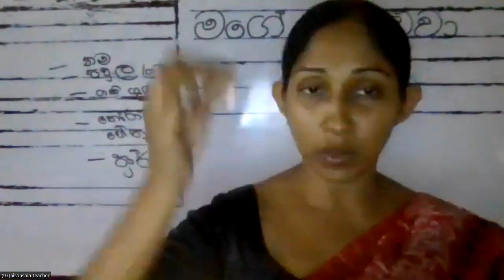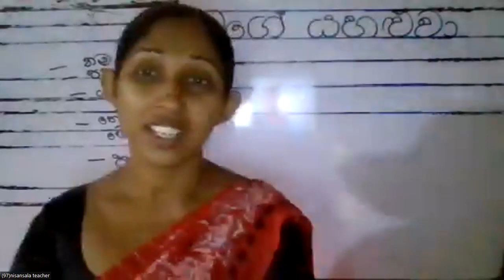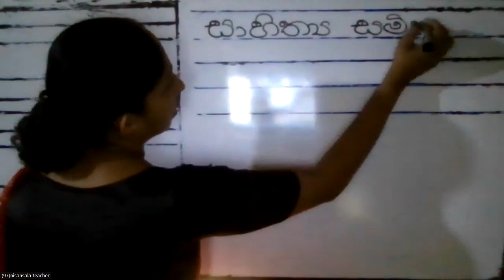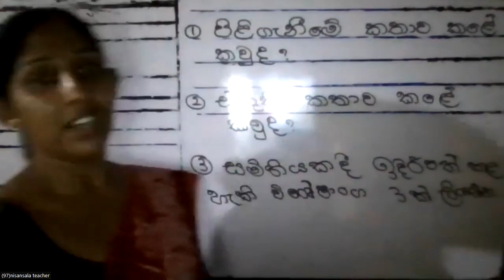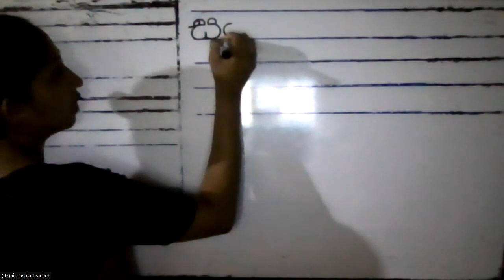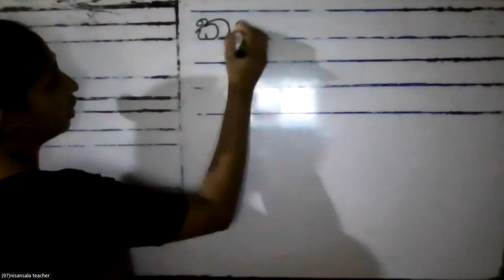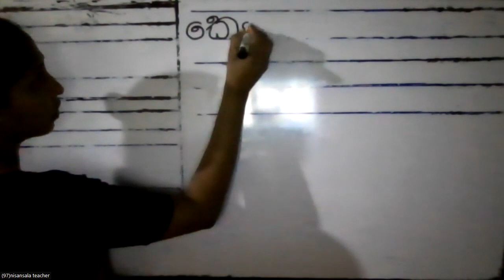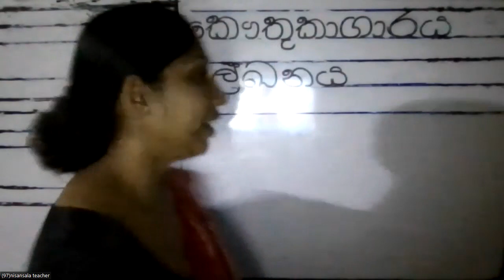3 ශ්‍රේණිය මව්බස .සාහිත්‍ය සමිති